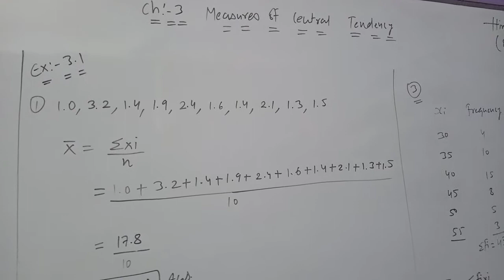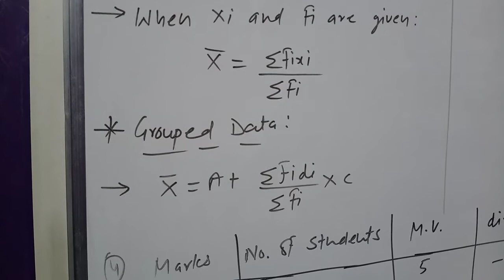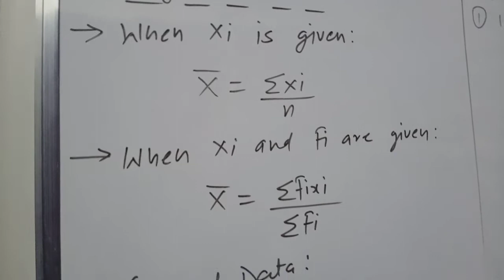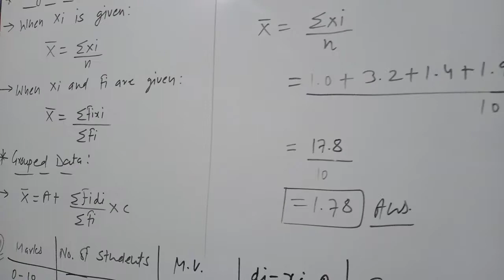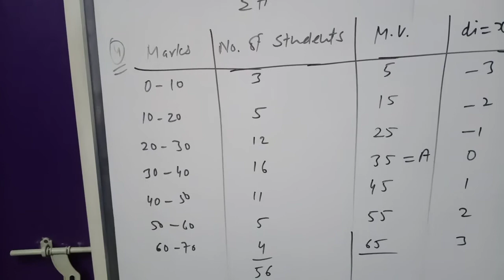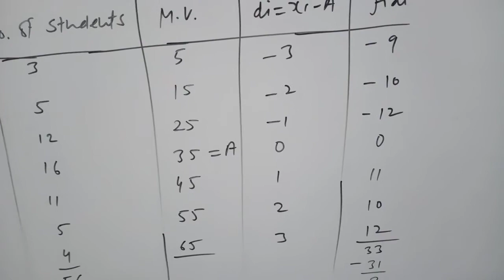Class 11th stat ch:3 Mean sums explanation by Himanshu Sir